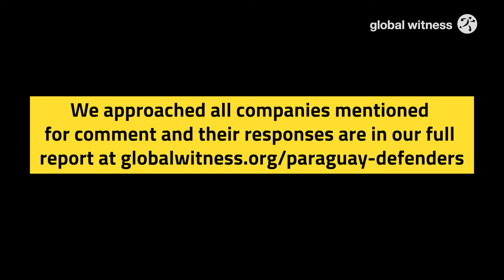Marcial Gomez, Secretary General of the National Federation of Campesinos (farmers) in Paraguay